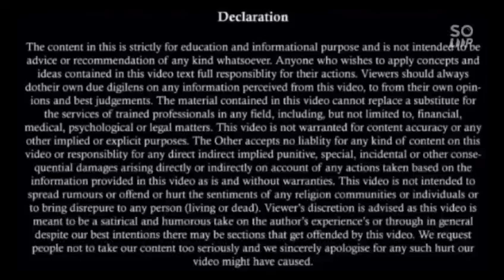कोर्ट में ज़मीन का मुक़दमा चल रहा है तो ये सबूत पेश कर दो मुक़दमा होगा जल्दी से जल्दी आपके पक्ष में